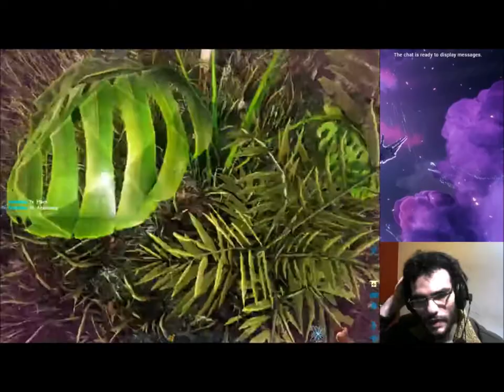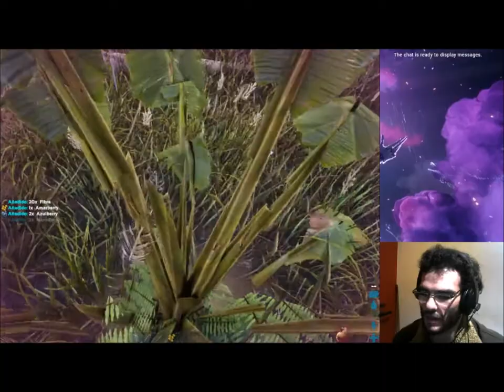ark episodio 3 nuevo hogar ark con lamaos